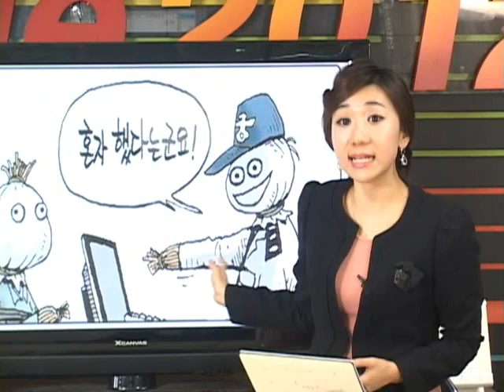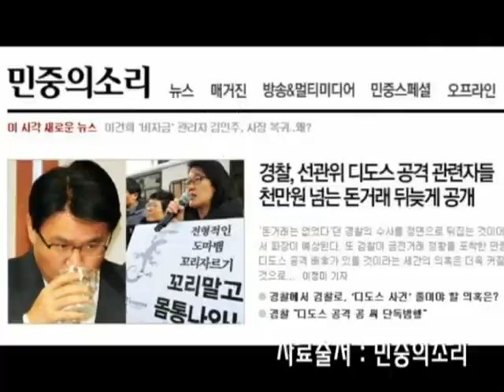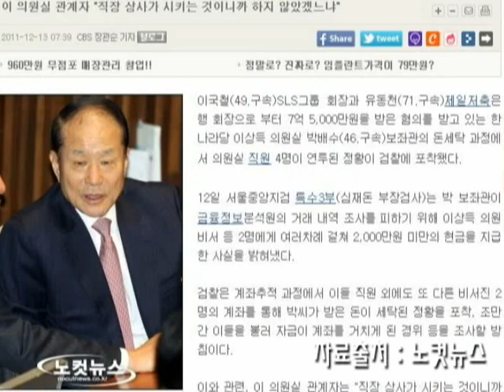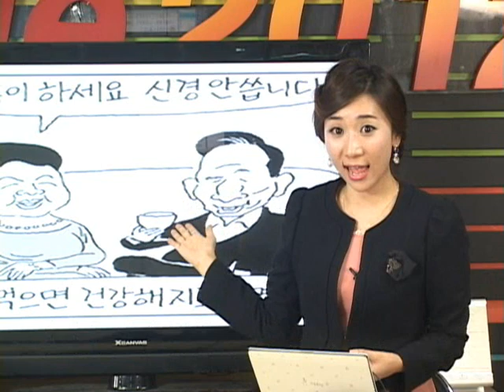[뒷담화132화] ISD형님, 연말은 후끈한 검찰과 함께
한 주간 누리꾼들이 주목한 이슈를 짚어본다!

-디도스, 친한 선후배라더니 착수금까지 알뜰하게 챙겼네
-땅사랑 완결판, 과메기예산 싹쓸이 기술의 ISD형님 꼼수
-가카의 도덕적 정권 만들려고 번호표 뽑고 기다리는 측근들
-욕 신경 안쓰니 욕 많이하라고 권장하는 통큰 윤옥여사

정혜림 아나운서가 진행하는 '도도한뒷담화'는 매주 수요일 민중의소리 VOP방송 업데이트 되며 팟캐스트로도 다운받을 수 있다.